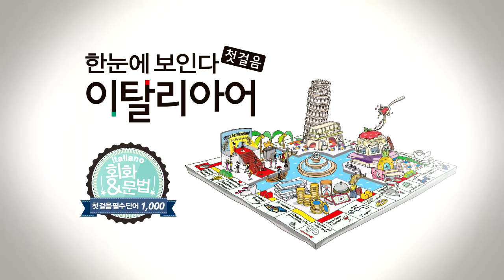한눈에 보인다 - 이탈리아어 첫걸음 | 자주 활용되는 이탈리아어 표현 베스트(065~080) | 따라 말하기